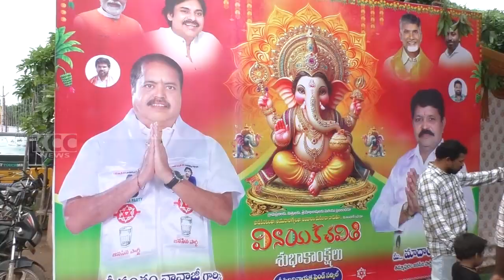TIMMAPURAM TATHAJI VINAYAKA CHAVITHI || 07-09-2024 KCC NEWS